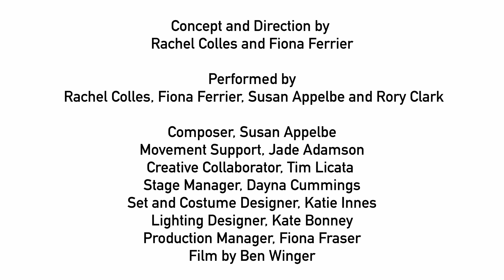Laaaunch! Trailer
Starcatchers and Dirliebane Theatre Company present Laaaunch!, an adventure of galactic proportions, made especially for tiny humans. It’s perfect for babies up to 12 months who truly understand the challenge, peril and pleasure of lying, rolling, stretching, sitting up and making it to standing.

"Thank you! I really loved the performance and the play section at the end. It was perfectly pitched with enough stimulation without being overwhelming. All the staff were very attentive also. I felt like I was being looked after as well as the baby." Audience member

Join stellar adventurers Dot, Dash and Minim for an interactive and rhythmical journey of physical exploration, strength, excitement and determination that requires the expertise of your baby.

With a comfortable set that babies are free to explore, Laaaunch! is a non-verbal performance, filled with musical beats and comedy, where the babies can interact with the performers in their own way and in their own time.

Creative Team and Cast
Fiona Ferrier,  Concept, and Direction
Rachel Colles,  Concept, and Direction

Fiona Ferrier, Performer
Rachel Colles, Performer
Susan Appelbe, Composer / Musician
Rory Clark, Musician
Jade Adamson, Movement Support
Tim Licata, Creative Collaborator
Dayna Cummings, Stage Manager

Katie Innes, Set and Costume Designer
Kate Bonney, Lighting Designer
Fiona Fraser, Production Manager

Laaaunch! performed in Spring 2024, and will return.